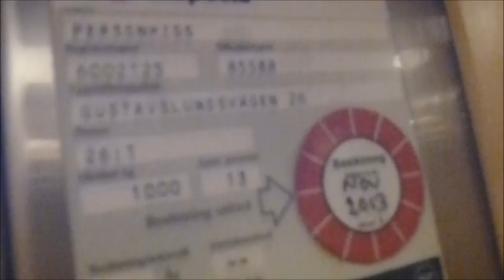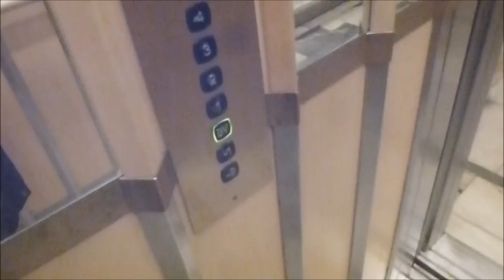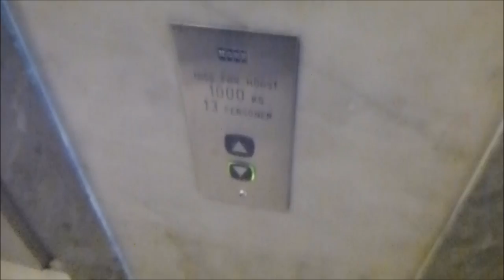2x KONE M Ecodisc MRL-Traction Elevators @ Alviks Torg 10, Stockholm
Manufacturer: KONE
Installation year: 1999
Serial Number: 85587 & 85586(?)
Capacity: _Kg (_lbs.) - _ Persons
Floors: _ =

Location: Alviks Torg 10, Stockholm (Alvik) SWEDEN